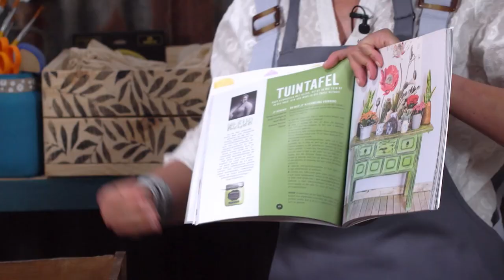Doodgewone Jo S04 EP03 | Painting a side table, wood and paint elements for a sophisticated look